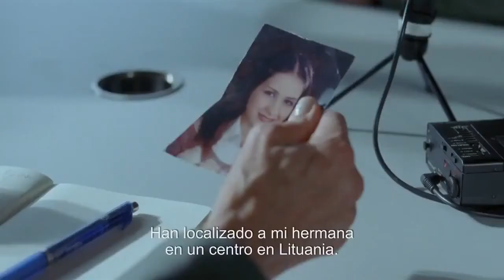EL OTRO LADO DE LA ESPERANZA | Dir. Aki Kaurismäki [VOS]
C.M.I. PUMARÍN "GIJÓN SUR" | Sábado 03 de junio - 20.30
Precio 4€

 Festival de Berlín - Oso de Plata  Mejor director

Toivon tuolla puolen / Finlandia/ 2017 / 98’
Dirección y guión Aki Kaurismäki Fotografía  Timo Salminen Intérpretes Sherwan Haji, Sakari Kuosmanen, Janne Hyytiäinen, Ilkka Koivula, Nuppu Koivu

Helsinki. Khaled, un joven inmigrante sirio, llega oculto de polizón en un barco de carga procedente de Polonia. Mientras, un comercial anodino llamado Wikström decide poner fin a su matrimonio, cambiar de negocio y abrir un restaurante poco frecuentado. Sus caminos se cruzarán y Wikström ofrecerá a Khaled techo, comida y trabajo. Pero el sueño del chico es encontrar a su hermana, que también huyó de Siria.

• El cineasta finlandés desprende magia en su cine y su público es fiel: no es un vendedor de humo. Tiene algo que contar y sabe cómo hacerlo (...) Película insólita, agridulce y bonita.  Carlos Boyero  (El País)
• Es una fábula optimista, luminosa, a pesar de la gravedad de su tema. (...) Se trata, como es su costumbre, de un film pleno de nobleza, ternura y humor. Y de una poesía no por austera menos expresiva.. Luciano Monteagudo  (Página 12)
• Una película tan cautivadora como cruda, tan desesperada como, ya puestos, necesaria. Luis Martínez (El Mundo )